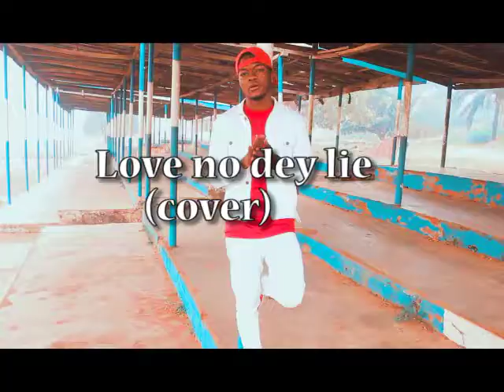How i did my Collaboration of Love no dey lie with Mr P MrP x Asedehot beat remaked by Asedehot